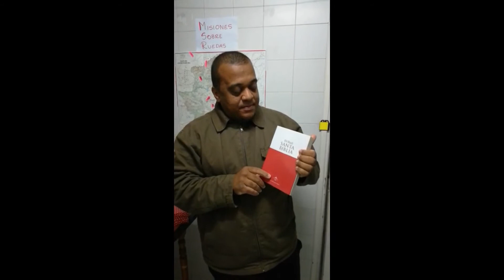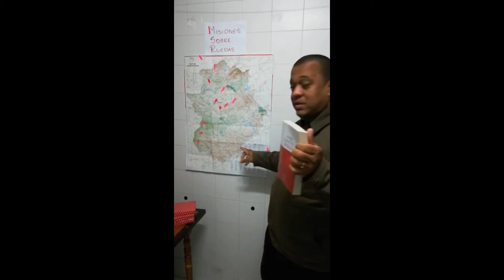Conheça Leonardo e Estela, do "Missões sobre Rodas" na Espanha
Entrevista com o casal de missionários Leonardo Almeida e Estela Ferraz, da Jocum de Cáceres, Espanha. Veja a entrevista completa
Ajude na arrecadação de Bíblias:

COMPRE BÍBLIAS:
Você pode contribuir todo mês com a compra de Bíblias para eles entregarem nas cidades com pouca presença evangélica. Veja aqui se já alcançamos a oferta necessária para a entrega do próximo mês:

CONTA NO BRASIL:
Banco Itaú
Agência 8467
Conta corrente 06764-4
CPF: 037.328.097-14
Leonardo José Gomes

Agência 0505
Operação 013
Conta poupança 24229-0
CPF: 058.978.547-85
Estela Mary Ferraz Rodriguez

CONTA NA ESPANHA:
Código postal 10003 , Calle San Anton 9, Cáceres Espanha.
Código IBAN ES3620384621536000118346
CÓDIGO SWIFT: CAHMESMMXXX- Entidad 2038 BIC/SWIFT
LEONARDO JOSÉ DE ALMEIDA GOMES

Sou Glauber Destro, um jornalista e missionário evangélico na Europa. Amo discutir como está a Igreja Evangélica nesse continente! Aqui compartilho várias informações sobre o tema, entrevisto toda semana missionários de diferentes países e procuro explicar os principais aspectos que precisamos saber para melhor servir nesse continente. Espero que você possa saber mais, orar, compartilhar com sua igreja, e seguir mais de perto esta Missão! Os europeus também precisam de Cristo!

WHATSAPP GRUPO "MISSÕES NA EUROPA"
Temos um grupo de missionários brasileiros pela Europa, junto com outros brasileiros que pretendem servir nesse continente ou apenas conhecer mais e orar por ele. Compartilhamos nossos ministérios, estudamos um país da Europa por semana e cada mês ofertamos a algum missionário que está na Europa e que precisa de ajuda. Caso você fazer parte disso, entre aqui para eu te conhecer e depois te adicionar no grupo